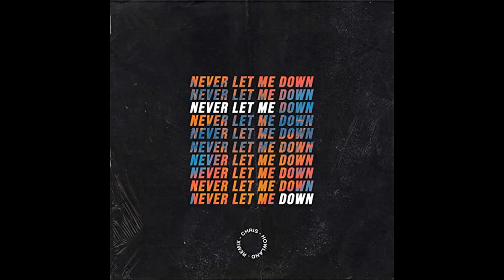Chris Howland - Never Let Me Down (Remix) (Feat. Heart Youth)